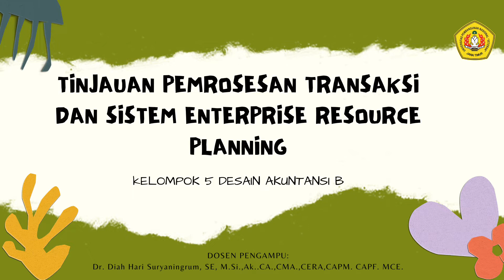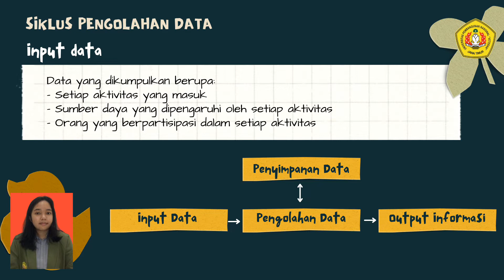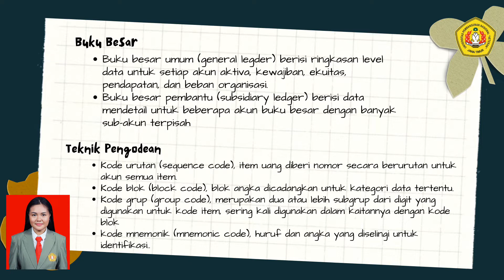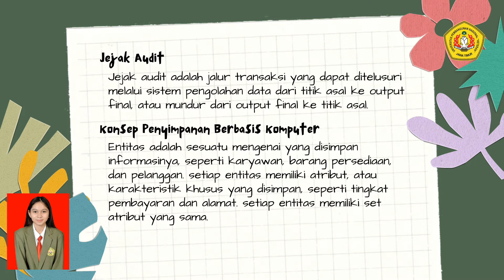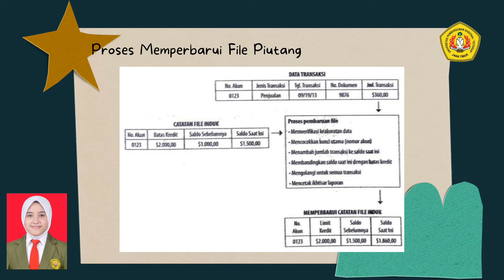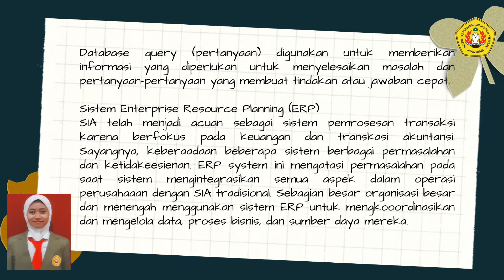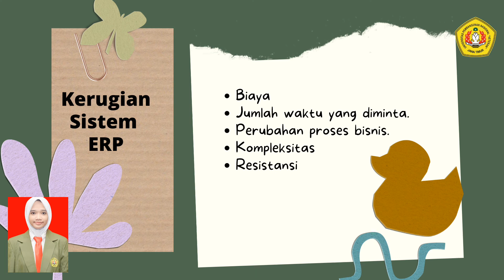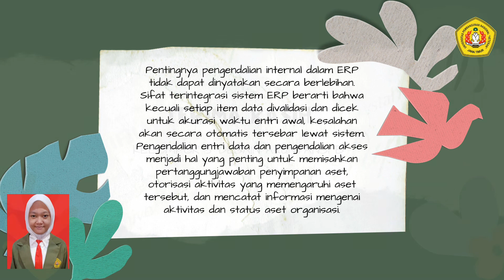Tutorial Tim5B: Chapter 2 Overview of Transaction Processing & Enterprise Resource Planning Systems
(Marshall B Romney and Paul J. Steinbart, 2021. Accounting Information System, Global edition, 15th, Pearson. New York).